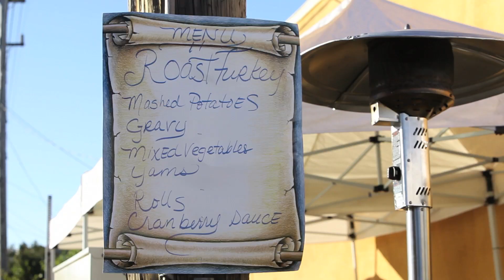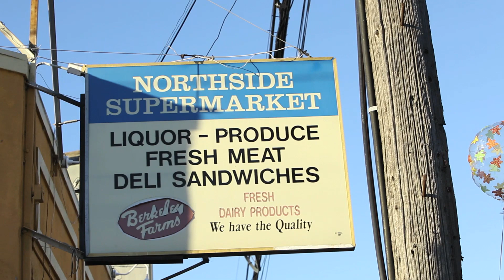Mistah FAB's Annual Turkey Giveaway